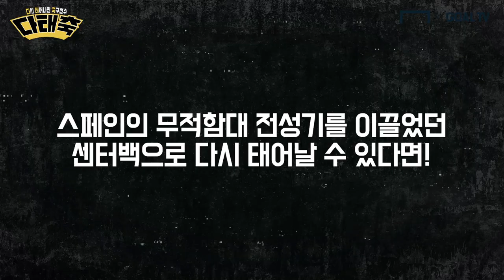축구선수로 다시 태어날 수 있다면 라모스vs피케 중 누구로? [다태축]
다태축 메호대전! 스페인 무적함대 전성기를 일으켰던
중앙수비수 두명인 라모스와 피케!
둘 중 한 명으로 다시 태어날 수 있다면 누구로?

 -촬영 : 류보형PD, 박한솔PD
 -편집 : 류보형PD